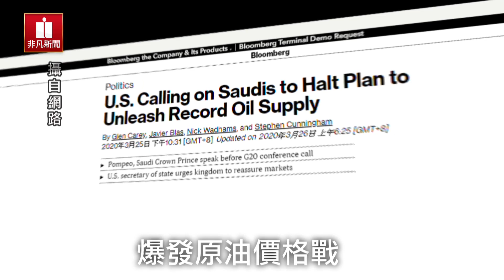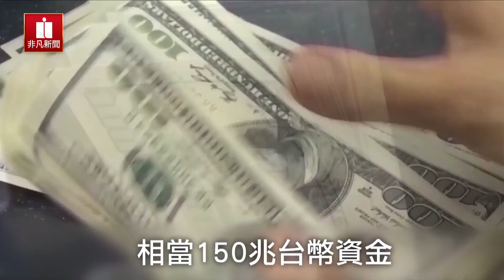G20首開視訊會議 共同決議砸5兆美元救市!! 習近平:願援助全球物資 籲美取消關稅壁壘│新聞焦點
在全球深陷公衛危機之際，G20首度舉行臨時視訊峰會，由沙烏地阿拉伯國王薩爾曼主持，會後各國展現團結氣氛，發表涵蓋經濟刺激，和醫療保健等聯合聲明，並將向全球經濟注資5兆美元，相當150兆台幣，來因應危機衝擊!